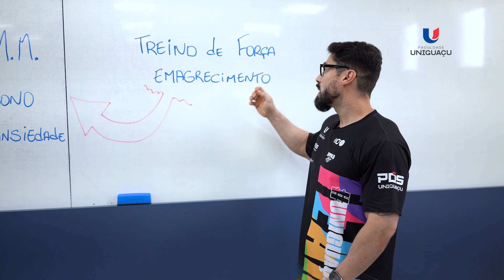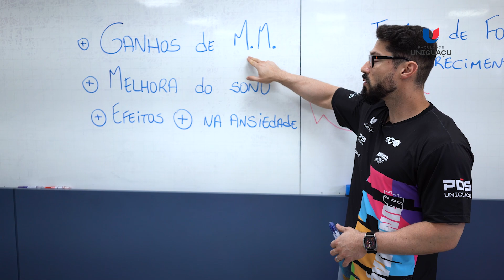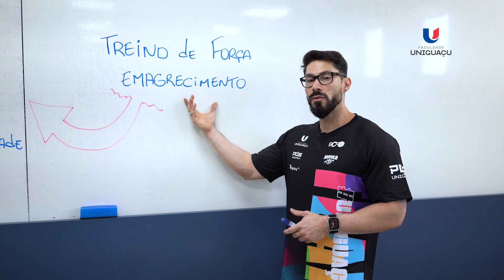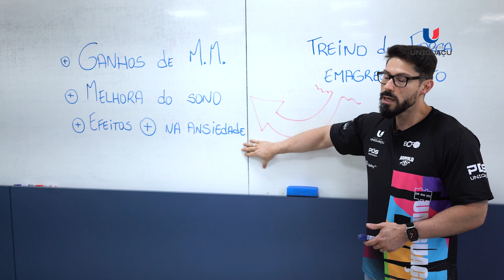Treinamento de força para o emagrecimento – Dr. Ragami Alves – Faculdade UNIGUAÇU